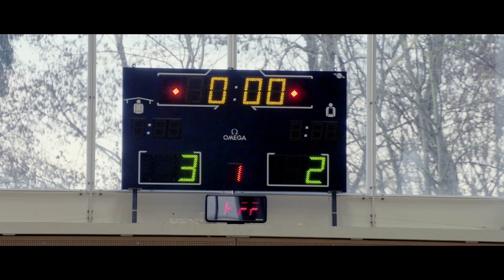Unsere Mitarbeiter leben die Philips Leidenschaft. Lerne Manuel kennen!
Switzerland asked its employees': How do you "share the Philips passion"? Starting each month of the year, we portray one willing employee who shares their passion with the world. By leading a healthy lifestyle or practicing prevention or internalizing our Philips Behaviours, our heroes show how they are able to marry their individual passions with those of Philips. Meet Manuel...